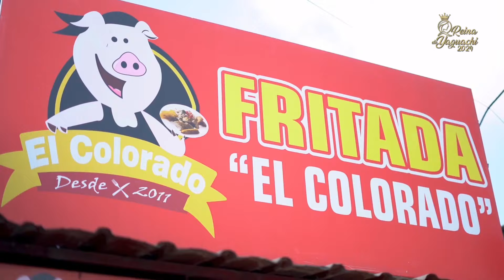Recorrido Candidatas Reina de Yaguachi 👑 2024 | Alcaldía de Yaguachi | Ecuador 🇪🇨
Durante su visita a varios lugares turísticos del cantón, la candidata Ferchgie Salazar recorrió, junto a sus compañeras, la Hacienda Apio & Perejil, ubicada en la vía Cone, a 300 metros de la autopista Milagro Km 26, en el Recinto El Deseo.

En este hermoso lugar, pudieron disfrutar de un exquisito desayuno y pasar un día maravilloso entre la naturaleza y la fauna.

Candidatas a Reina de Yaguachi 2024 👑